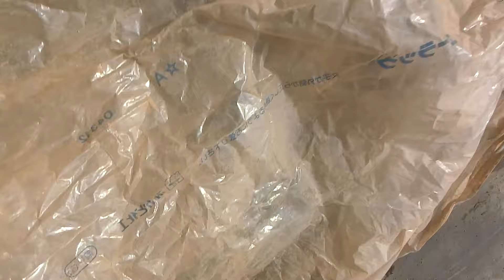きゅうり２番手の種蒔き×家庭菜園で１０万プロは３０万240224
百姓農園のココだけのお話満載です。